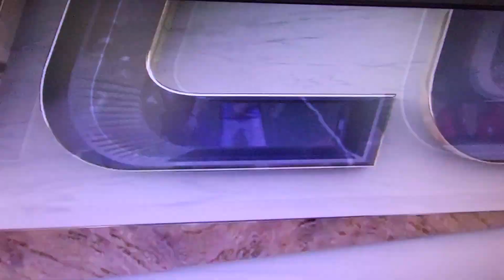Gardner-Webb pitcher Grant Vega and UNC's Jackson Van De Brake exchange words after a 7th inning K.